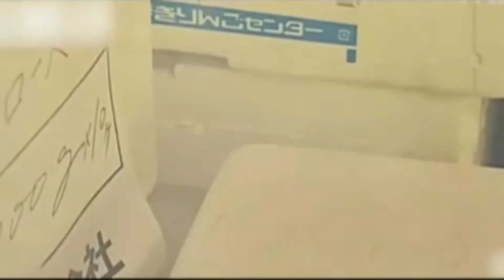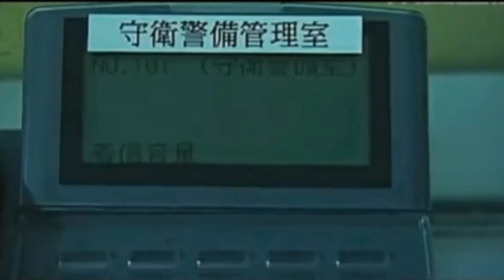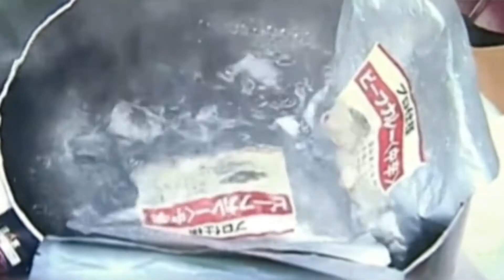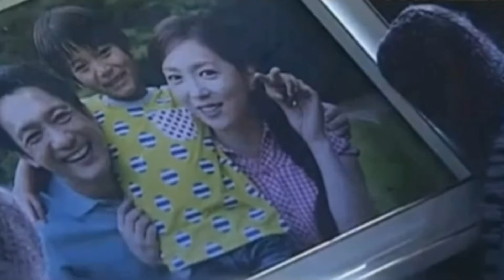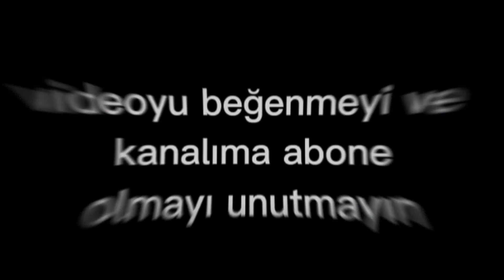THE ZONE yabancı filim özeti